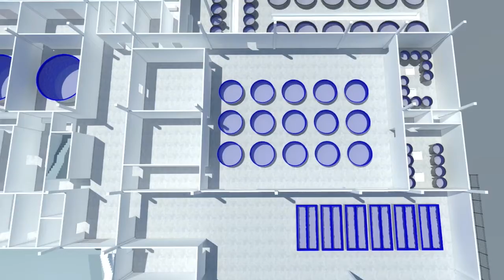Earth Ocean Farms Hatchery Construction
Designed by Innovasea, Mexico’s Earth Ocean Farms is a dynamic producer of totoaba and pacific red snapper and is focused on growth that is sustainable for their business and the environment. Check out the construction progress of their on-site fish hatchery.